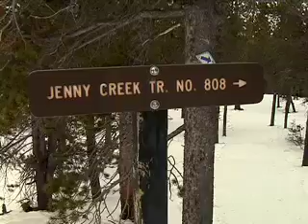Get off the Couch - Snowshoeing Jenny Creek trail.m4v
Arvada City Council member Mark McGoff and the Happy Hikers group go on a 3 mile snowshoeing hike on Jenny Creek trail around Eldora, Colorado.